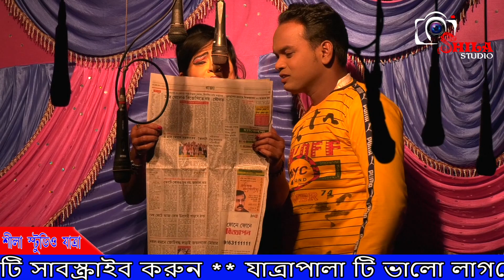সহমরণে স্বামী-স্ত্রীsohomorone sami sthree#bangla jatra(part-2)